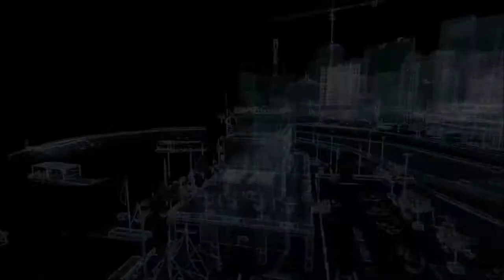Role Model (Watch Dogs Playthrough pt 24)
Yolanda calls Aiden and tells him that Jackson has wandered off again, no doubt trying to find his mom. Aiden's fears are confirmed when he gets a text from Jacks saying that he's hiding at Racine and there are a lot of men with guns around there. Aiden rushes to save his nephew, but will protective streak lead him to do something he might regret later on?

Then be sure to punch that like button and punch it good, and then subscribe to my channel to keep up with my videos and let me know people are watching them. Appreciate it!